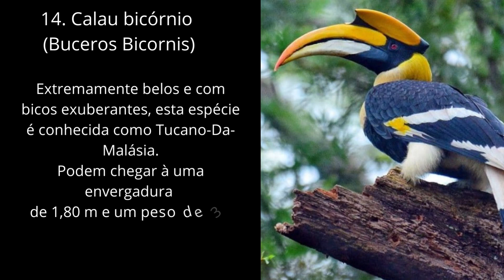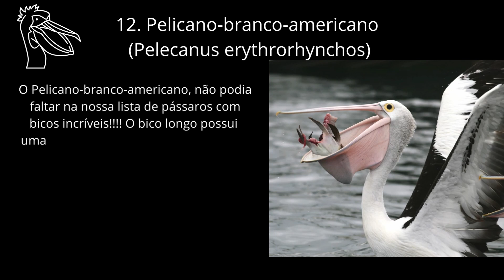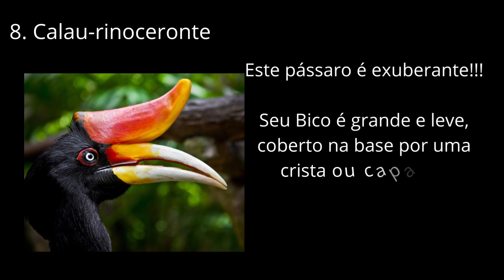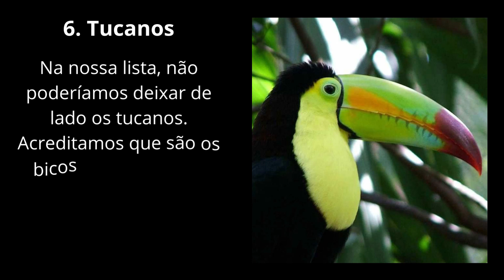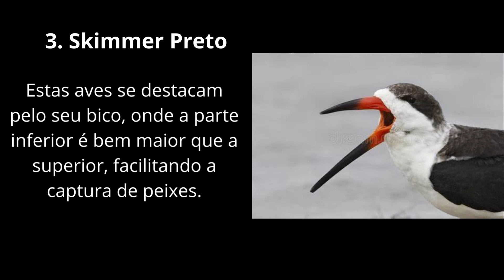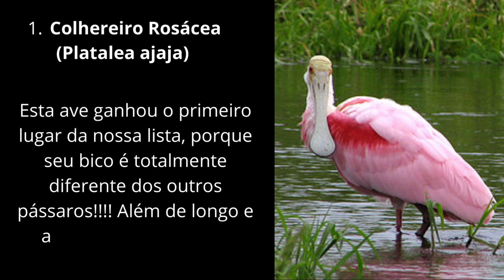15 aves com bicos incríveis!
15 aves com bicos incríveis!

Conheça 15 espécies de aves lindas e com bicos exuberantes para se impressionar!!! São extremamente interessantes, muito curiosas e até estranhas!!! Aprenda sobre a biodiversidade de nosso planeta!
Os bicos dos pássaros se diferenciam pela grande variedade de cores, formas e funções, cada espécie relacionada com o tipo de sua alimentação!!!